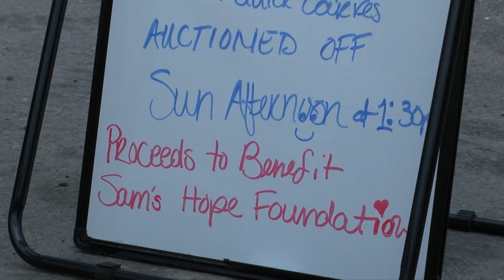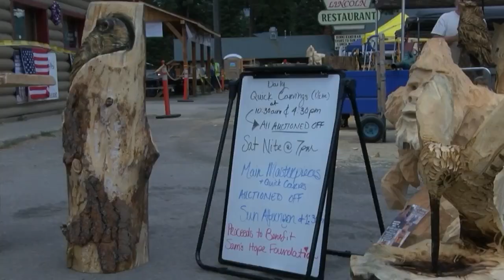Chainsaw competition takes over Lincoln for a good cause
The weekend of July 15th chainsaw carvers from different states will be creating unique works of art to raise money for Sam's Hope Foundation